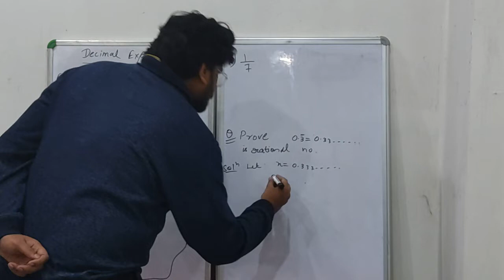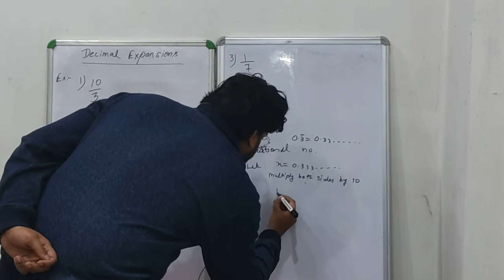maths number system